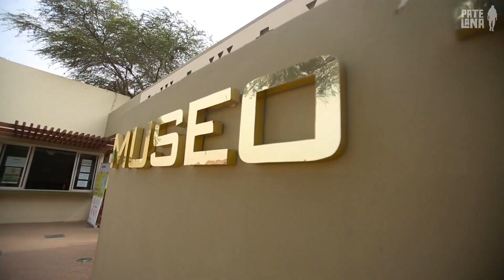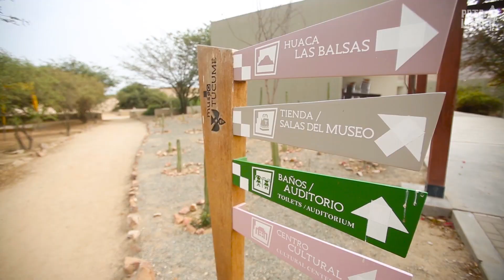MUSEO DE TÚCUME 😮: RECORRIENDO LAS PIRÁMIDES EN EXCLUSIVA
Viajeros 😎, hoy les muestro el recorrido en exclusiva que realicé a las pirámides de Túcume. Todos los datos de cómo llegar los encuentran en el video.